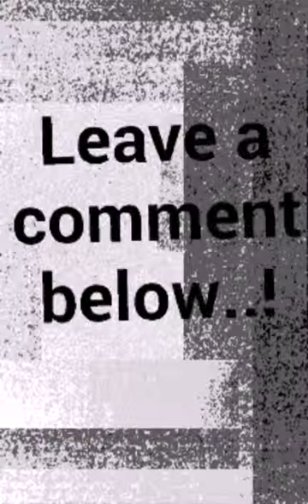Random ass video: class